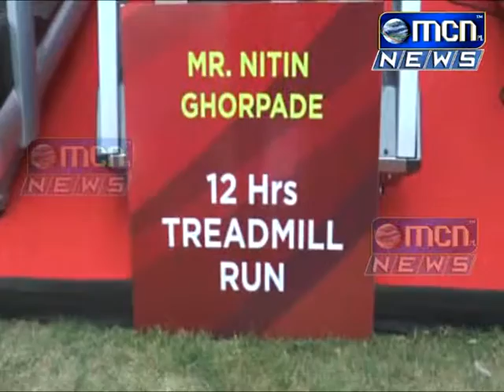Aurangabad एमआयटी कॉलेजच्यावतीने आयोजित हाफ मॅरेथॉनच्या पाश्र्वभूमीवर आयोजित एक्स्पोचे आंतरराष्ट्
Aurangabad : - एमआयटी कॉलेजच्यावतीने आयोजित हाफ मॅरेथॉनच्या पाश्र्वभूमीवर आयोजित एक्स्पोचे आंतरराष्ट्रीय किर्तीचे धावपटू मिल्खासिंग यांच्या हस्ते उद्घाटन.